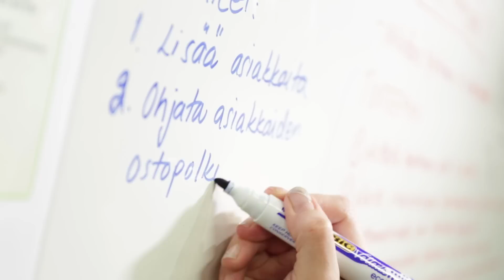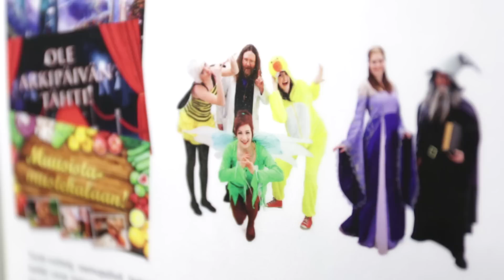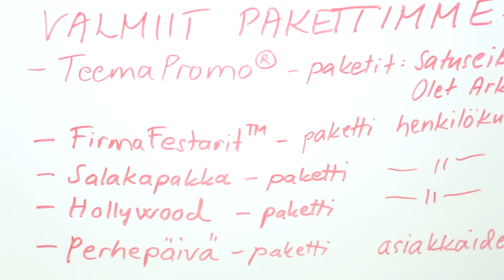VeraVia Finland - yritysesittely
| Tutustu yritysesittelyvideoomme, niin palvelumme tulevat sinulle tutuksi. Olemme keskittyneet neljään palvelutoimialaan: tuote-esittelyt, menekinedistäminen, kaupan hyllytykset ja tapahtumatuotantoon.